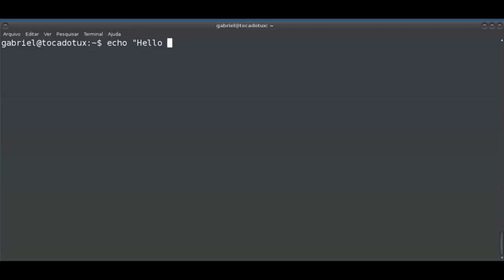Linux em Hollywood (Linux vence)